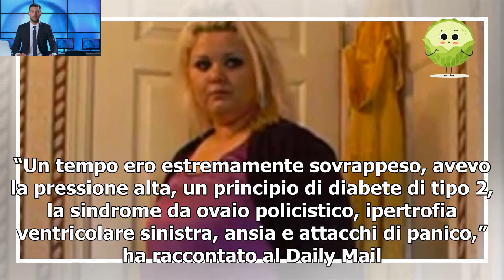Il fidanzato chiama questa mamma “maiale grasso” – 7 anni dopo ottiene la sua vendetta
Per la maggior parte della sua vita da adulta, Alvina Rayne di Philadelphia in Pennsylvania, è stata infelice. La 32enne combatteva contro l’obesità e riempiva il vuoto che sentiva dentro con il cibo.